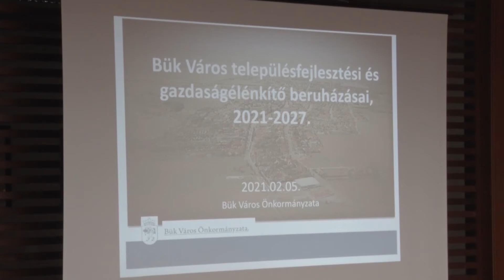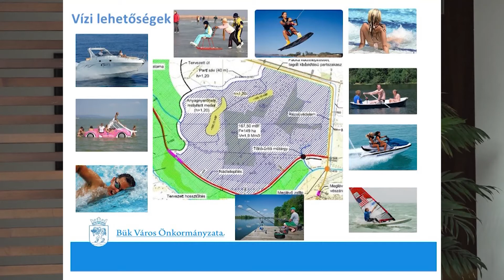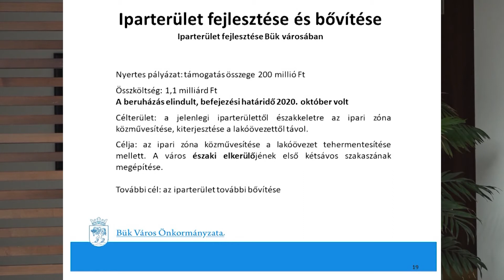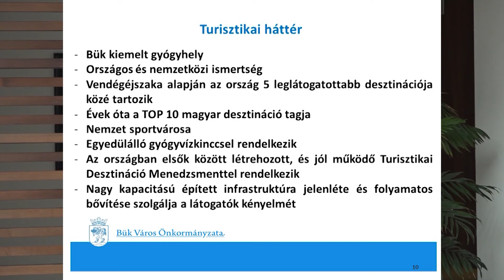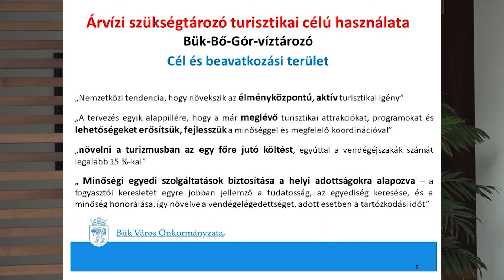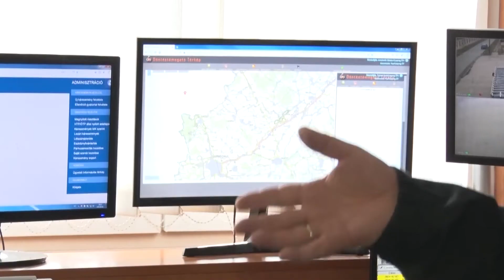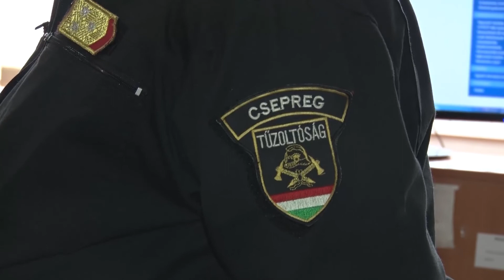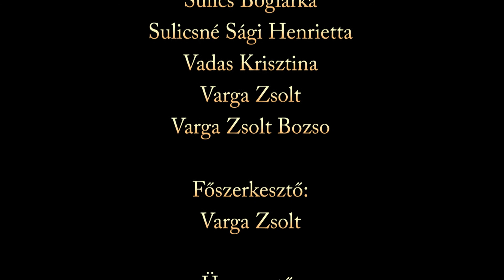Büki Hírek 2021. 02. 09.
Bükön tájékozódott az északnyugat- magyarországi zóna fejlesztéséért felelős kormánybiztos
Az útépítések jelentőségét emelte ki a kormánybiztos látogatását a térség országgyűlési képviselője
Legyen továbbra is vonzó település Bük – Ennek mentén fogalmaztak meg fejlesztési terveket
Oltottak a büki idősotthonban – 18-an kaptak koronavírus elleni vakcinát
Bükön kezdték és Bükön zárták a januárt – Kilencszer vonultak az év első hónapjában a csepregi tűzoltók